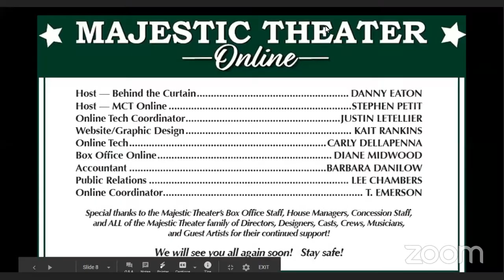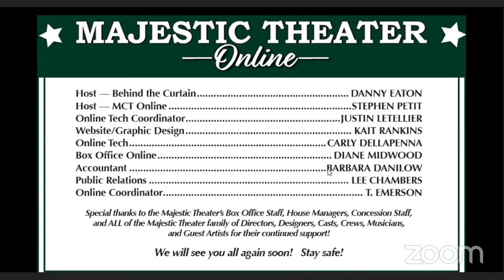Behind The Curtain: Children's Theater - Aladdin and the Wonderful Lamp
Watch Aladdin and the Wonderful Lamp, then meet the director and cast in this talkback/Q&A.